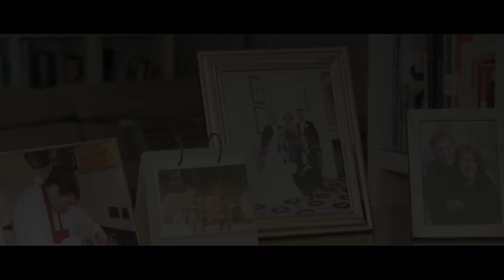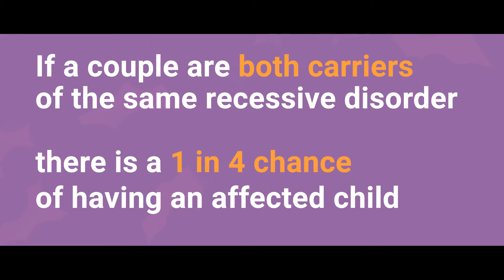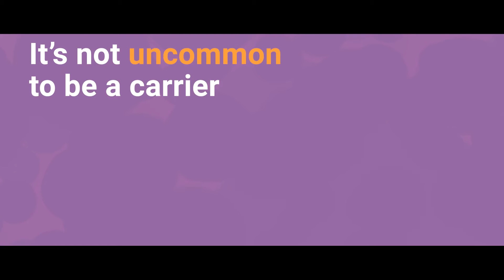Why Screen for Jewish Genetic Disorders?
Jnetics has launched the GENEius programme; a pioneering education and screening initiative, designed to eliminate severe recessive Jewish genetic disorders (JGDs) from the UK Jewish community. It aims to do so by targeting young Jewish adults in 3 main groups; sixth form students, university students, and couples going through the synagogue pre-marriage process.